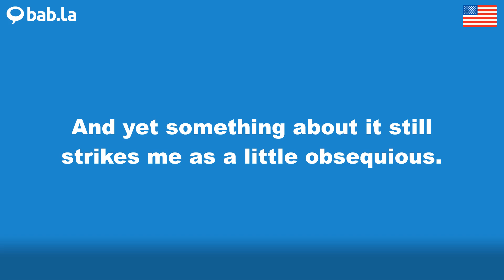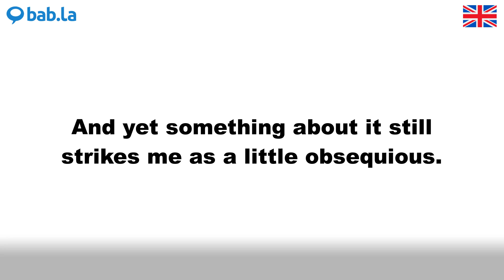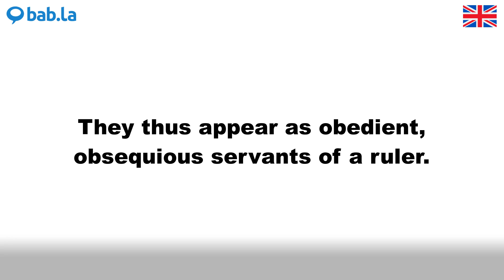OBSEQUIOUS pronunciation | Improve your language with bab.la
Improve your spoken English by listening to OBSEQUIOUS pronounced by different speakers – and in example sentences too. Learn and love languages with bab.la.